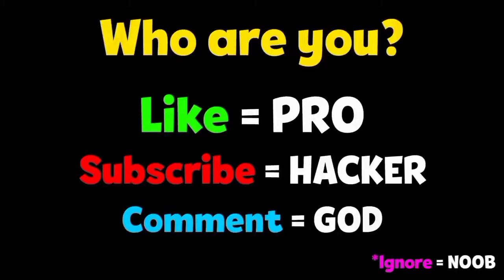NOOB vs PRO vs HACKER l Plants Vs Zombies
Plants Vs Zombies Mod Apk, Unlimited Resources, Funny Animation Top Free Mobile Best Games on iOS iPhone / Android 2020 Video.

Hey, i'm MuSe. Your Future Favourite Gaming Channel on YouTube!  I Upload daily walkthrough gameplay funny & best moments games videos compilation (NOOB vs PRO vs HACKER). You can fund a lot of videos all in 1020, 720, 60fps HD Quality of the most popular mobile best games and top games on iphone (iOS / Android) 2020. Best android, iphone games strategy, puzzle, action, adventure, board, card, casino simulation or even finance, sport, music, role playing, trivia and many more.

13 +